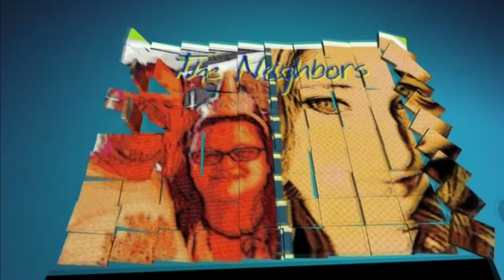DRIVING MISS VALERIE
Valerie takes a shower and Kevin tries to watch a Zombie Movie